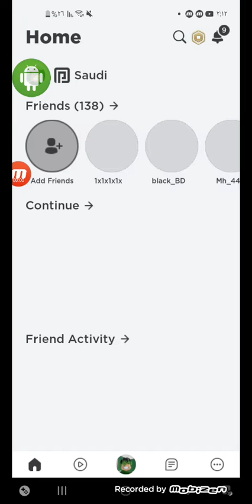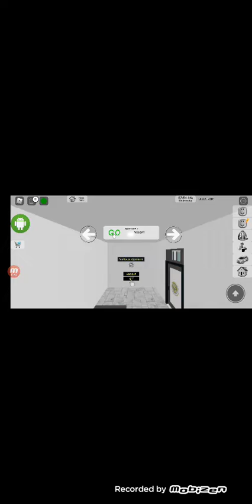شكرا على عشرين مشترك 🥳🎉